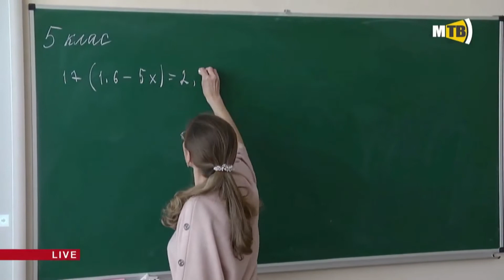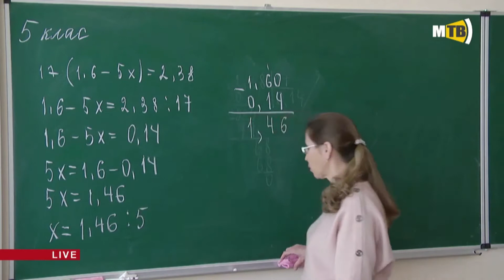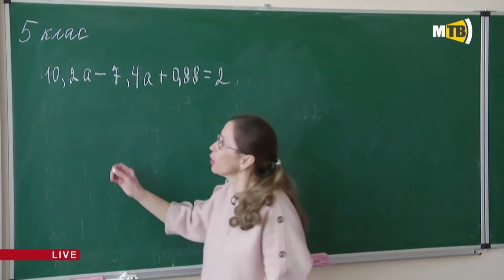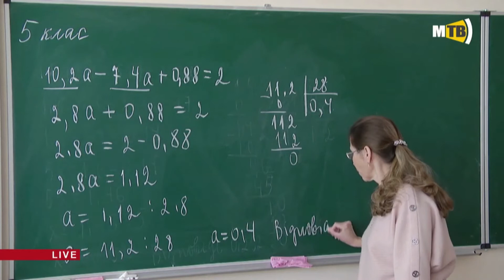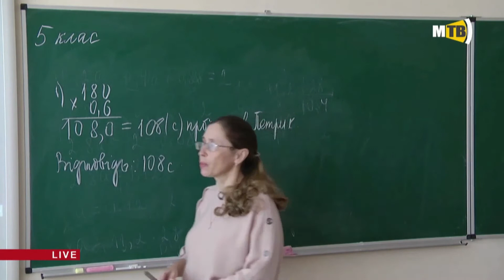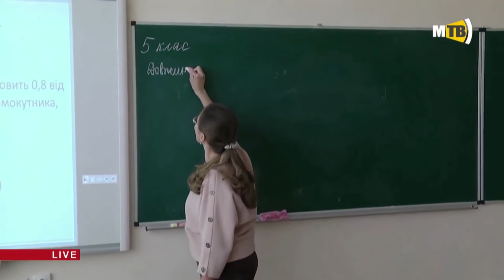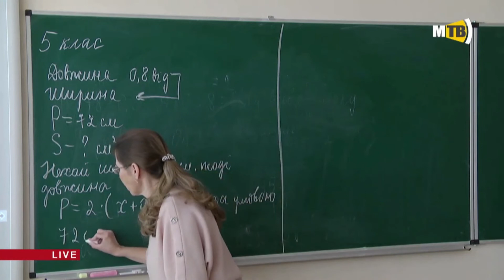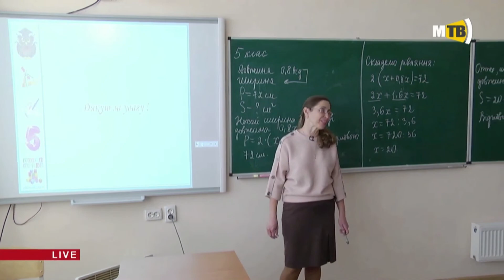5 клас. Математика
Тема уроку “Розв'язування задач на ділення десяткових дробів” Учитель - Шаповалова Ірина Едуардівна